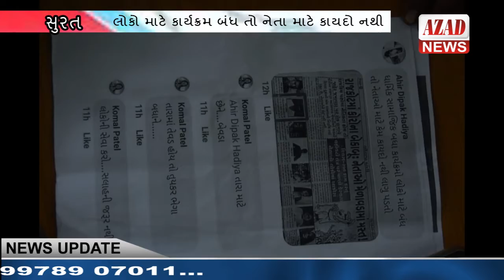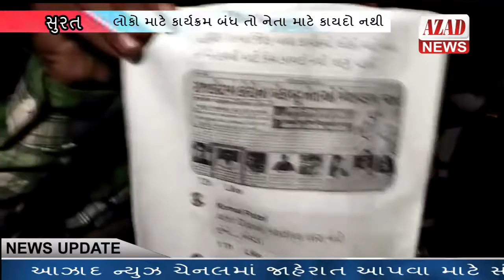AZAD NEWS SURAT : લોકો માટે કાર્યક્રમ બંધ તો નેતા માટે કાયદો નથી’ કહેનાર બીજેપી મહિલા આગેવાનનું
AZAD NEWS SURAT : લોકો માટે કાર્યક્રમ બંધ તો નેતા માટે કાયદો નથી’ કહેનાર સાથે બીજેપી  મહિલા આગેવાનનું શાબ્દિક યુધ્ધ